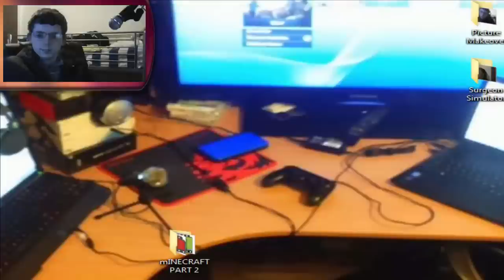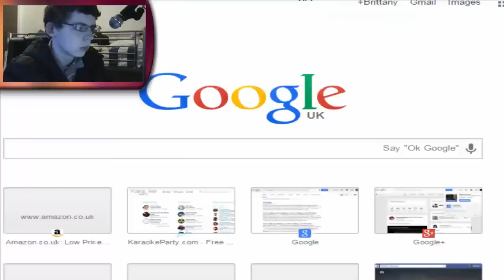Cat Mario - Part 2 - Fucking Game Bite My Beach Balls!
Do you want to play cat Mario for your self? Then